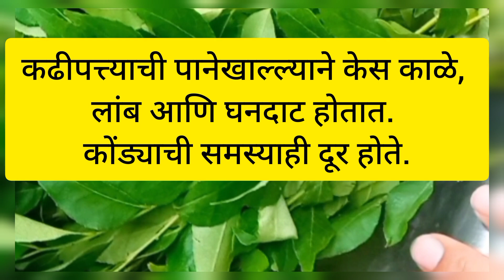Benefits Of Curry Leaves / benefits of curry leaves for hair and skin / कडीपत्त्याचे फायदे / fayde